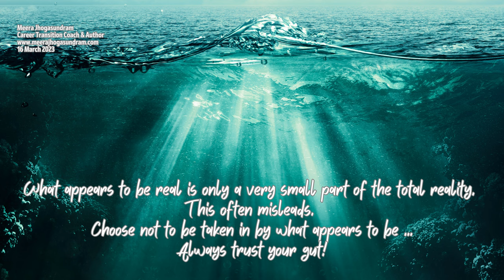Empowering Quotes (541) - Always trust your gut!